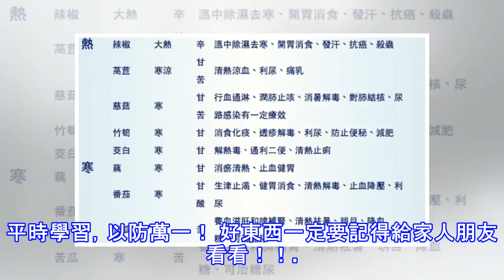最齊全的食療功效！花100萬都買不到這張表，趕緊收藏！僅公開三天！